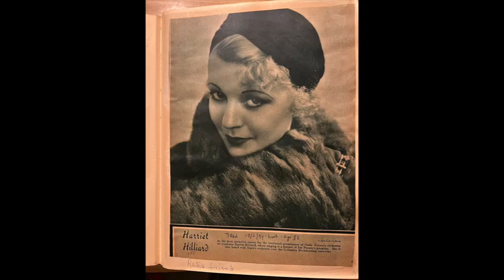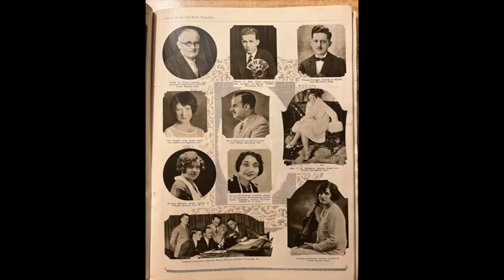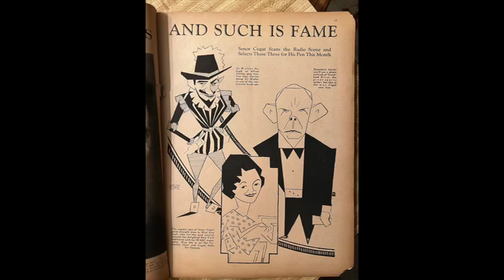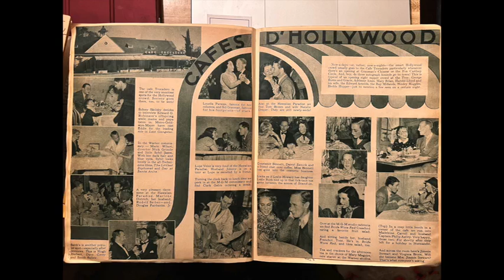"My Blue Heaven" The Artist Ensemble Columbia 1246 D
There was an old man who lived across the street from me when I was a kid and I would mow his lawn for 25 cents to get money to go down to the Salvation Army store and buy jazz 78's. One day Mr. Woodman told me he noticed I mowed his lawn to earn money to buy old 78 records. He said he had some and would give me one. The record he gave me was  "My Blue Heaven" by The Artist Ensemble on Columbia. I thought "My Blue Heaven, that is a good song and the Artist Ensemble must be a hot band." Then imagine my disappointment when I actually heard the record. From then on when I mowed Mr. Woodman's lawn and he offered to give me a 78 I said "No Thanks"